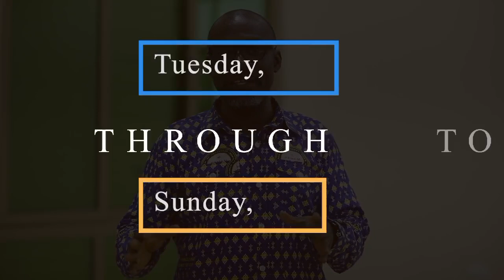Man, The Image and The Glory of God. The 2024 National PEMEM Week Celebration begins today. 🎊